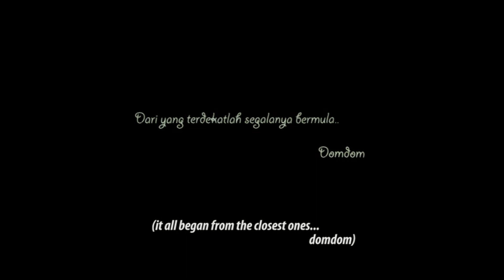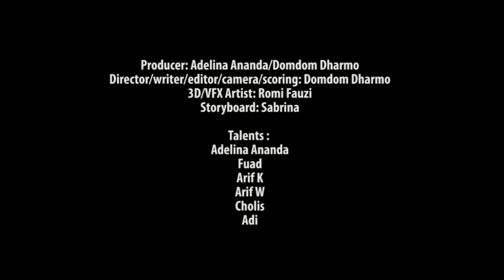MBDC SHORTLIST - Bahasa Ibu Bukan Bahasa Planet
Sebuah cerita mengenai anak durhaka kepada mama-nya yang harus bertobat agar dia bisa kembali bermain bola bersama temen-temannya.

Producer : Adelina Ananda, Domdom Dharmo
Director / Writer / Editor / Camera / Scoring: Domdom Dharmo
3D / VFX Artist: Romo Fauzi
Storyboard: Sabrina

Talents:
Adelina Ananda
Fuad
Arif K
Arif W
Cholis
Adi

Special Thanks to:
Ulet Bulu Production